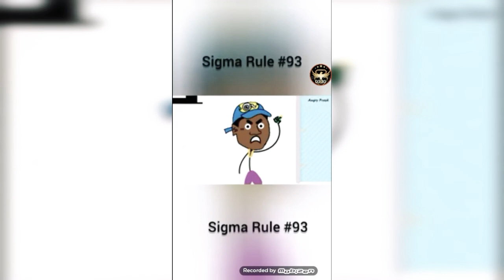ATM the bap of all 😂😂 sigma rule #93